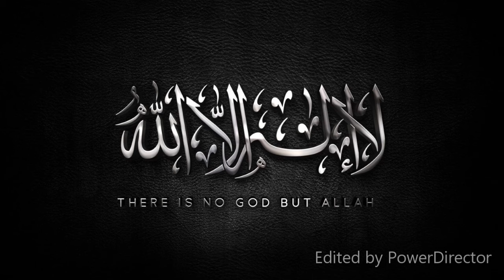লা ইলাহা ইল্লাল্লাহ এর অর্থ, ব্যাখ্যা ও প্রয়োগ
Sheikh Jashim Uddin Rahmani - লা ইলাহা ইল্লাল্লাহ   এর অর্থ, ব্যাখ্যা ও প্রয়োগ || জসিম উদ্দিন রহমানি

বাংলার সিংহ পুরুষ জসীম উদ্দীন রাহমানী । শায়েখুল হাদীস মুফতী জসীমউদ্দীন রাহমানী” এমন একজন ব্যক্তি যিনি সমগ্র বাংলার তাওহীদি জনতার অনুপ্রেরনা। শ্রদ্ধেয় শায়েখ সর্বক্ষেএে একমাত্র আল্লাহর ইবাদাহ প্রতিষ্ঠায় আপোষহীন, বাতিল শক্তির মুখোশ উন্মোচনকারী।

তিনি সত্য প্রকাশে আপোষহীন। একমাত্র আল্লাহর ভয়ে ভীত বাংলার সিংহ পুরুষ।তিনি তাগূতের বিরুদ্ধে কোন নমনীয়তা ছাড়াই জালিম শাহীর সামনে তুলে ধরেছিলেন এর দ্বারা সংঘটিত অত্যাচার আর অনৈসলামিক কাজের নমুনা। নাস্তিকদের বিরুদ্ধে অত্যন্ত দৃঢ়চেতা এই মানুষটি কারো কোন অপপ্রচার, নিন্দাবাদের পরোয়া করতেন না।

তিনি অসাধারণ সাহসিকতার সাথে বাংলাদেশে মুসলিম সমাজে প্রচলিত বিদয়াতি আমল-আকিদা, সূফিবাদ ও পীরবাদের ভণ্ডামী, অনৈসলামিক রাজনীতি ও কুফরী গণতান্ত্রিক শাসনব্যবস্থার বিরোধিতা করে আসছিলেন। তার পাণ্ডিত্যপূর্ণ খুতবা(যা তিনি প্রতি জুমুয়ায় তার মসজিদে দিতেন) দেশ বিদেশের বাংলা ভাষাভাষী মুসলিম জনসাধারণ— বিশেষ করে দ্বীনের প্রতি অনুরক্ত যুবকদের মন জয় করতে সক্ষম হয়।